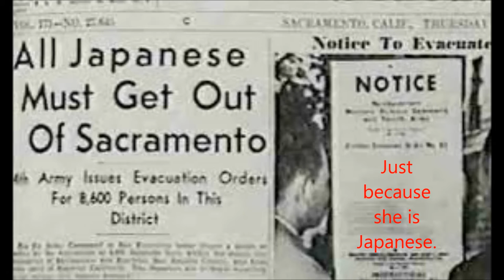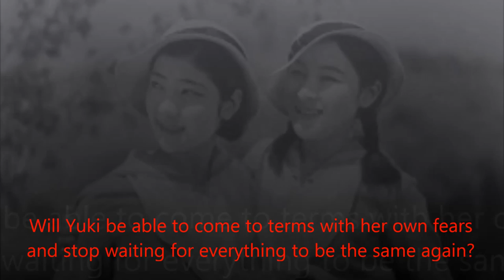Journey Home - Yoshiko Uchida